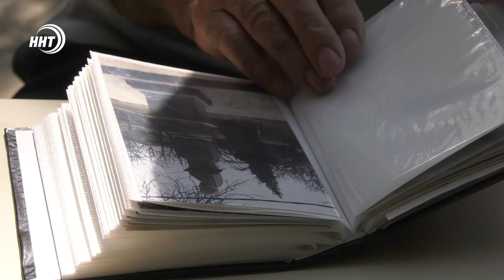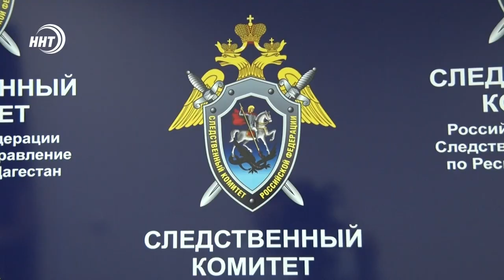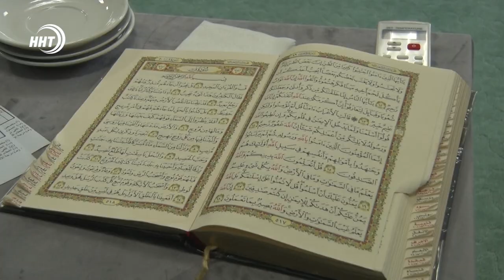Новости Дагестана за 26.05.2021 года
1. Смыло дождем! В горах ливни смыли дорогу республиканского значения. Трасса Буйнакск – Гимры – Чиката перекрыта, движение организовано через Ашильтинский перевал.
2. Создал сквер своими руками. Пенсионер из Дербента уже более 20 лет ухаживает за аллеей, которую сам высадил на пустыре.
3. «Волшебный мир театра кукол стран БРИКС». Под таким названием в Махачкале стартовал II Международный фестиваль кукол.